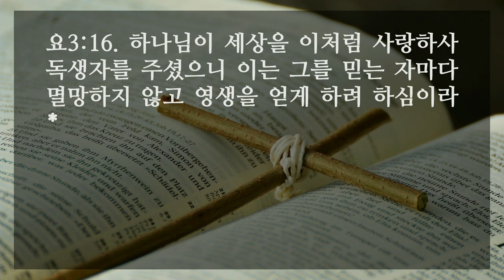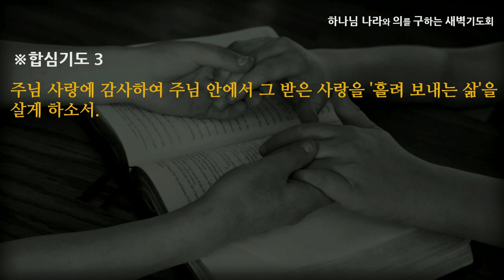[선한목자교회] 새벽기도 2022년 05월 24일 | 이처럼 사랑하사 - 장규한 장로 [요한복음 3:16]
이처럼 사랑하사 - 장규한 장로 [요한복음 3:16]